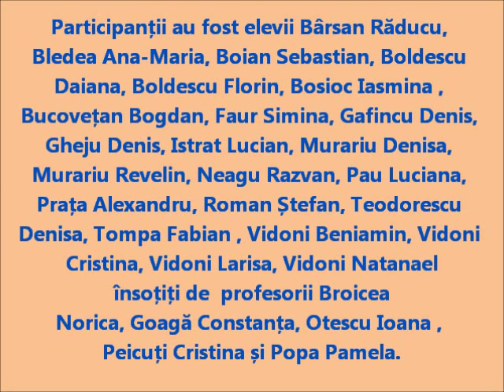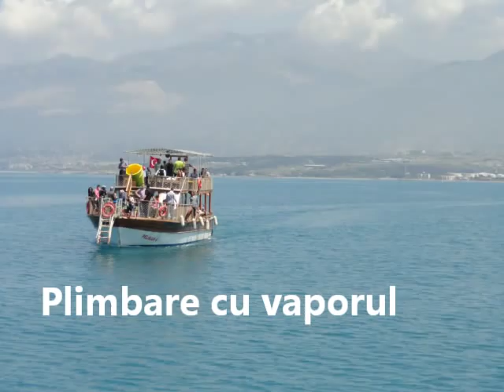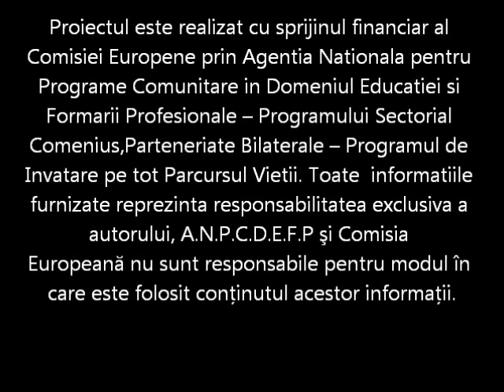Scoala cu cls.I-VIII Rachita , Timis - excursie Turcia 2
PROIECT COMENIUS  TURCIA - ROMANIA  , 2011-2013
DIFFERENT BUT TOGETHER
Profesorii: Broicea Norica, Goagă Constanța, Otescu Ioana , Peicuți Cristina și Popa Pamela.